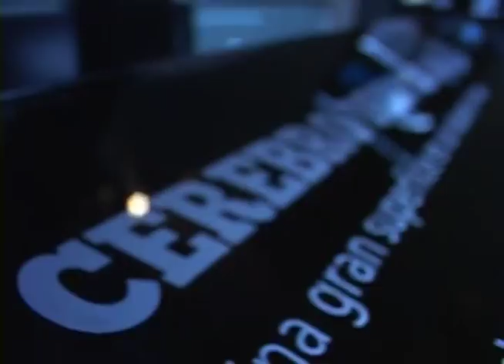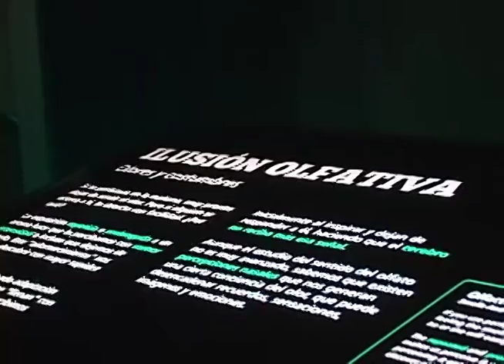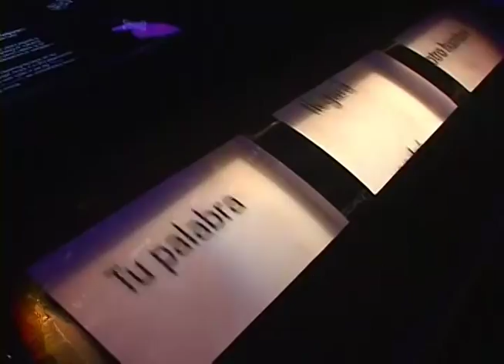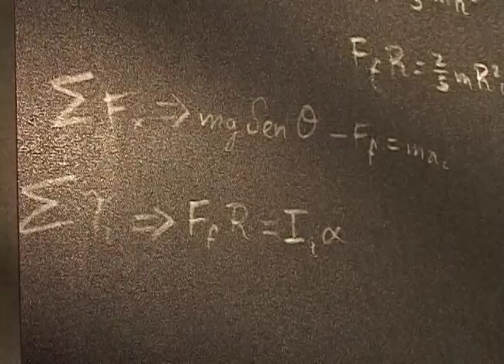Parque Explora: Sala de la Mente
En el Parque Explora en Medellín hace poco fue inaugurada la sala de la Mente. Un proyecto que se construyó para mostrarle al mundo todos los enigmas que encerramos en nuestra cabeza y para que conozcamos qué es en realidad eso que llamamos Mente.